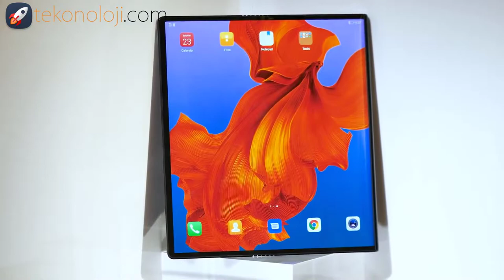Huawei Mate X First Look Foldable Phone